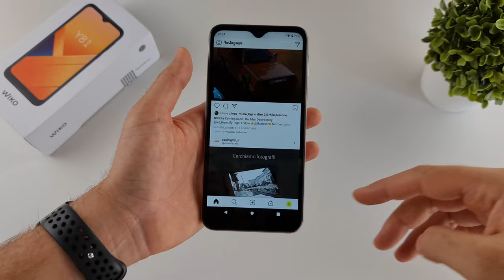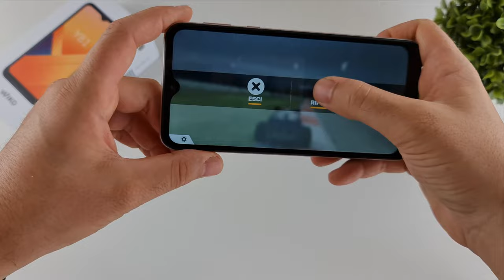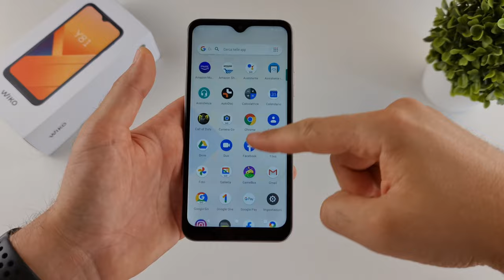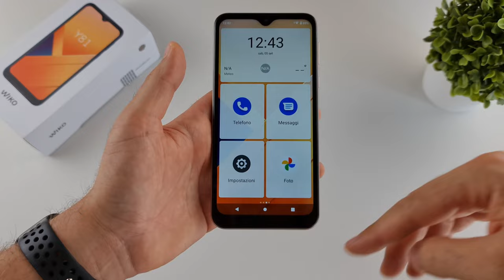Recensione Wiko Y81: un valido smartphone da 100 euro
Wiko Y81 è un dispositivo in grado di offrire un buon hardware ed un’ottima batteria ad un prezzo di circa 100 euro. L’ho testato per più di una settimana e sono finalmente in grado di presentare la recensione di Wiko Y81: uno dei migliori smartphone da 100 euro del 2020.

Timestamps:
0:00 Intro
0:30 Confezione
1:06 Design e costruzione
3:02 Hardware e prestazioni
5:05 Audio e connettività
6:50 Display
7:50 Fotocamera
9:03 Software
10:37 Batteria e prezzo
11:35 Conclusioni